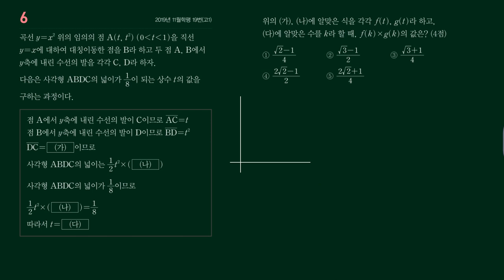2019년 11월 고1 19번